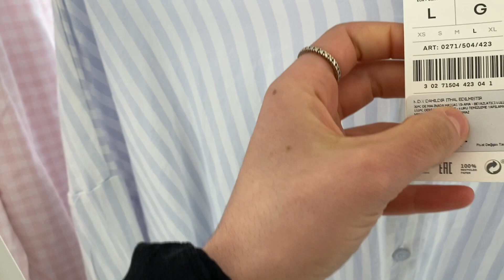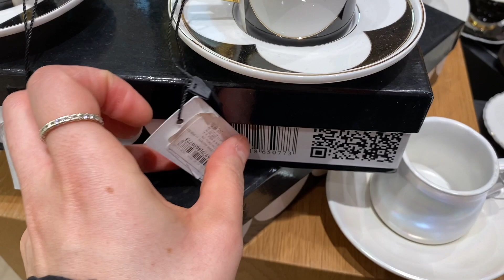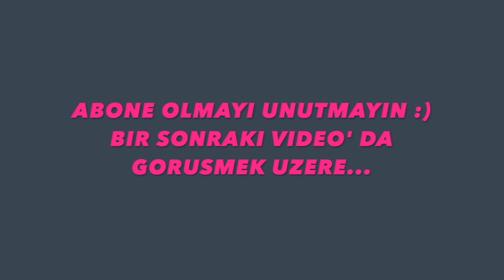VLOG & ANNE BÖREĞİ& Minik alışveriş (Oysho, Elle)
Herkese Merhaba,
Ben Nermin ve doğduğum büyüdüğüm Ulkeyi bırakıp Turkiye'ye yerleşmeye karar verdim. Yenilikler goruyorum ve buraya alışmaya calisiyorum, bu süreçte'de günlük vlog ve videolar çekmeye calisiyorum. Umarım beğenirsiniz...

Bir sonraki video'da gorusmek uzere...